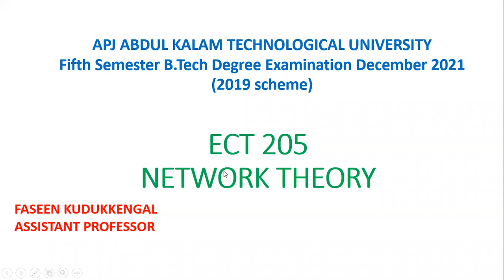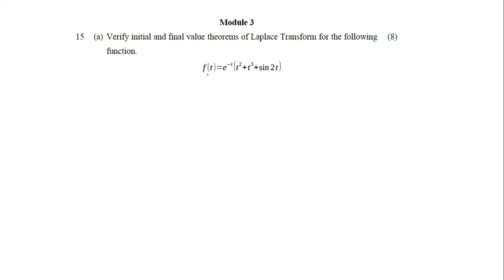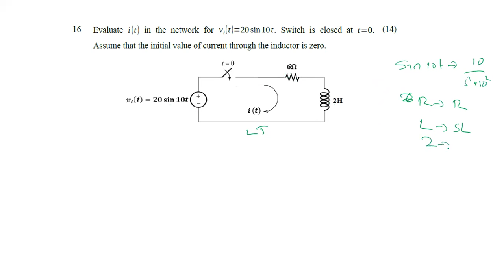KTU NETWORK THEORY - SOLVED PREVIOUS YEAR QUESTION PAPER - PART B - MODULE 3